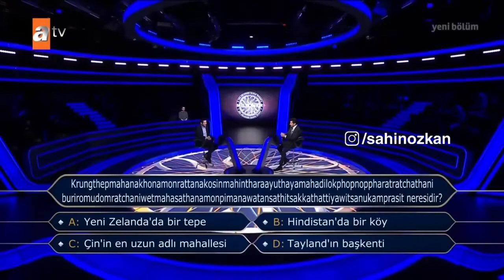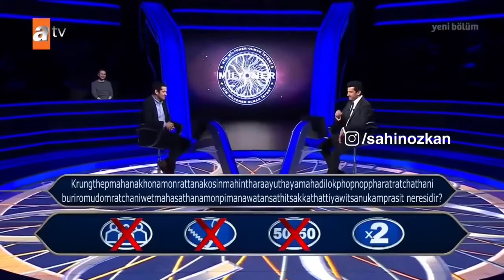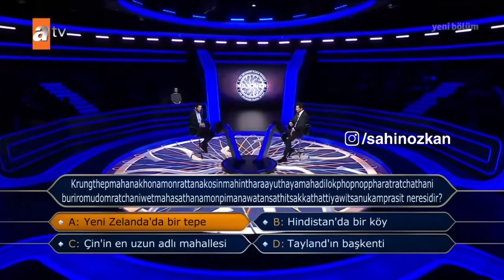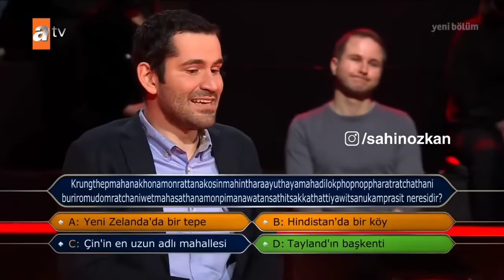Kim milyoner olmak ister programında ilginç soru sosyal medyada gündem oldu